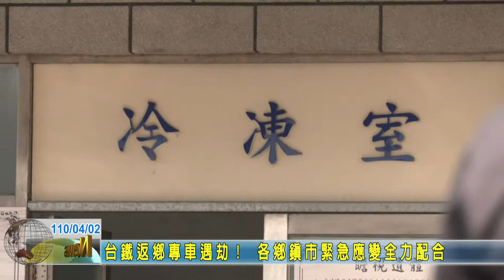20210402 06 台鐵返鄉專車遇劫